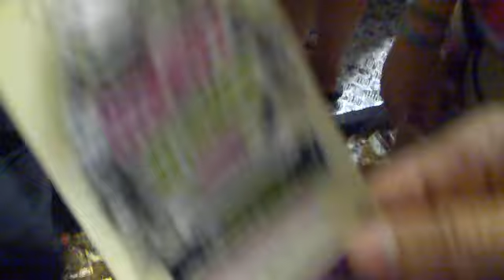Pukkelpop 2009 - 4